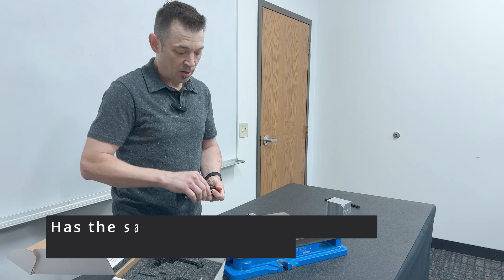RedLine Tools VersaStop Demo